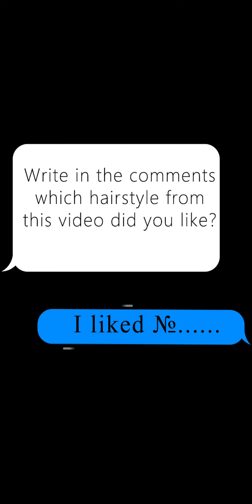ANTI AGE Haitcuts For OLDER WOMEN 50+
Short hairstyles for women 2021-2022 - is what you are looking for. At this video you can find a lot of short haircuts and hairstyles, for example pixie haircuts, bob haircuts, short bob haircuts and a lot of another haircuts and hairstyles and even for medium hairs.
If you are older women - than start to watch video, because my main followers - are older women, and the look for anti age haircuts and hairstyles for gray, short hair.
And eve if you are over 60 years old, than you can find a lot of haircuts to look younger at my videos
hairstyles 2022
short haircuts   for women
short hairstyles
pixie haircut
haircuts for   women
bob haircut
pixie cut  hairstyles
short hair  cutting for women
short haircut
bob hairstyle